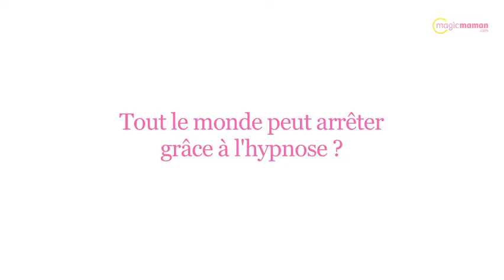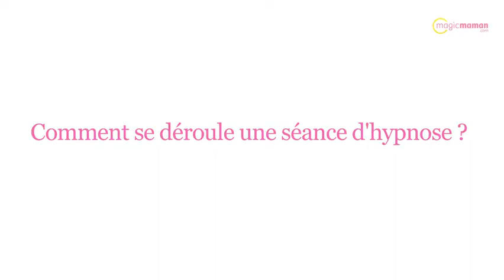L'hypnose pour arrêter de fumer